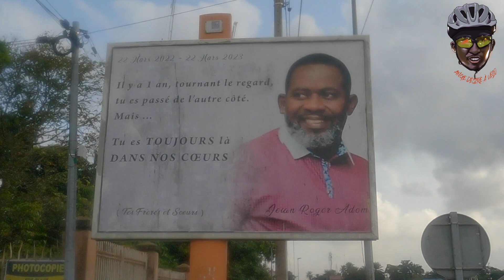Les rues d'Abidjan : Une plongée dans la ville à travers ses rues emblématiques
Dans cette vidéo immersive, partez à la découverte des rues historiques d'Abidjan et laissez-vous transporter à travers le temps.

De la Place de la République à différentes autres rues, nous vous invitons à explorer les joyaux architecturaux et culturels qui témoignent de l'héritage riche de la ville.
 Imprégnez-vous de l'atmosphère unique qui règne dans ces rues chargées d'histoire et découvrez les histoires fascinantes qui se cachent derrière chaque coin de rue.

Que vous soyez passionné d'architecture, d'histoire ou simplement curieux de plonger dans l'essence d'Abidjan à Vélo, cette vidéo est un véritable voyage à travers le patrimoine vivant de la ville. Préparez-vous à être émerveillé par l'alliance parfaite entre tradition et modernité dans les rues historiques d'Abidjan.